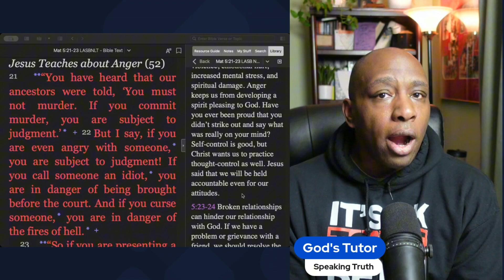Lil Durk ARRESTED In Shocking Murder Plot Connected To Bible Verse Matthew 5:21-22?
Lil Durk has been arrested in connection to a shocking murder plot, and the details are sending shockwaves through the hip-hop community.

 But even more surprising is the alleged connection to a Bible verse - Matthew 5:21-22. In this video, we dive into the latest updates on the arrest, the alleged murder plot, and the Bible verse that’s got everyone talking.

From the charges to the potential consequences, we’ve got you covered.

Resources :
Keys to the Troubled Soul: A Self Guide to Daily Struggles:

Turique Patrick for the advancement of the Kingdom of God through this ministry. Thank you to those who desire to support it 😭❤️